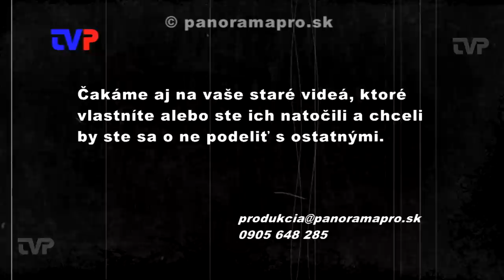Seminár a tlačová konferencie o smutných udalostiach konca druhej svetovej vojny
Rozprávanie dvoch preživších besnenia Nemcov v obci Ostrý Grúň a Kľak.